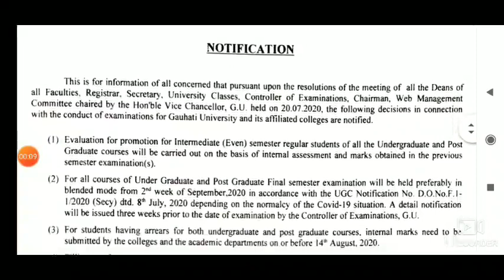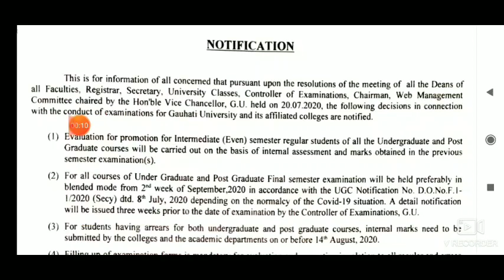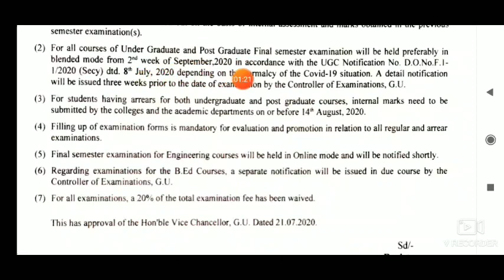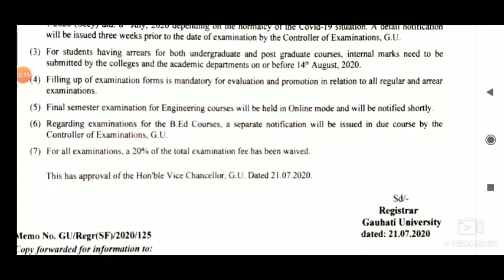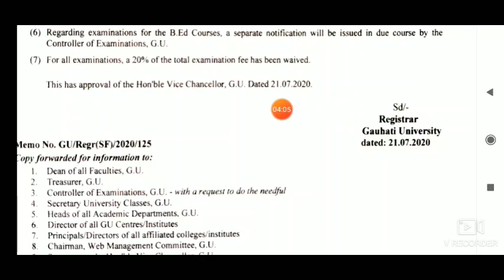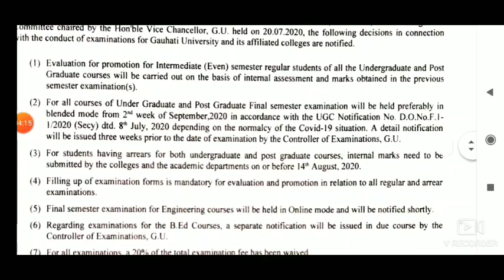Guwahti University Semester Exam/Backlog Exam/From Filp Notice. B.Ed / Engineering Exam Notice GU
👉Guwahti University Semester Exam Results Declared Today. M.A/M.Sc/M.Com Result Out Today:-

👉UG আৰু PG পৰীক্ষা বাতিল কৰিবলৈ আবেদন দিলে মুম্বাই উচ্চ ন্যায়ালয়ত। UGC Guidelines Against SC:-

👉Assam Transport Department Requirements 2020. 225 Vacancy Online Apply

PrinceTechAndEducation
Prince Tech And Education